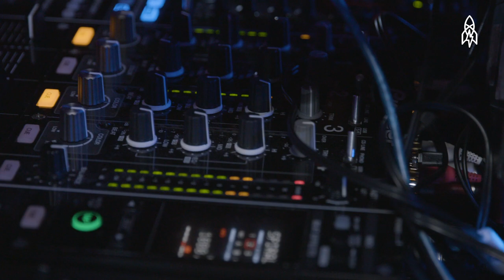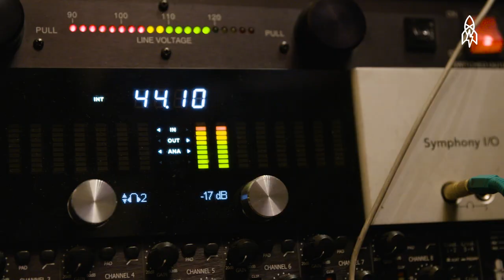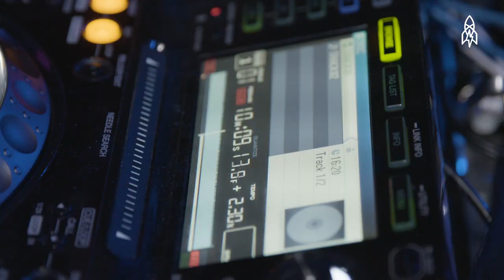Breaking the Sound Barrier With NYC's Twin DJs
Angel and Dren Coleman are twins. Lots of people are twins. Angel and Dren Coleman are twins who graduated from Dartmouth and now enjoy success as professional DJs and producers. They're pretty special. In a traditionally male-dominated industry, the sisters are taking the booth by storm with their hard work, golden ear and eye for keeping a crowd moving, and, most importantly, unwavering support of one another. There's no limits when you're smashing the ceiling.